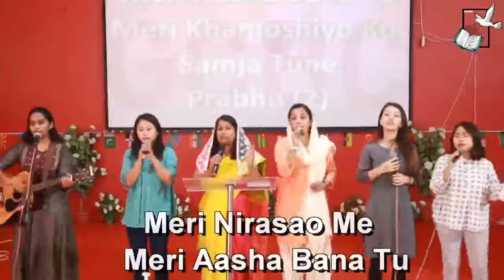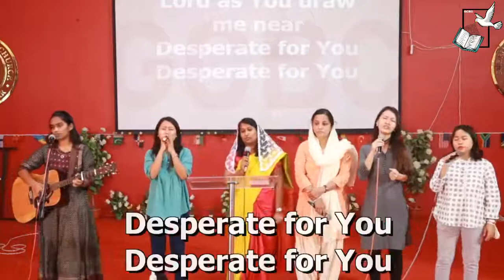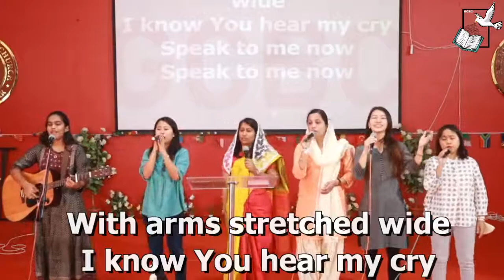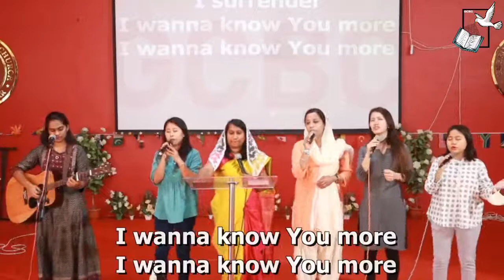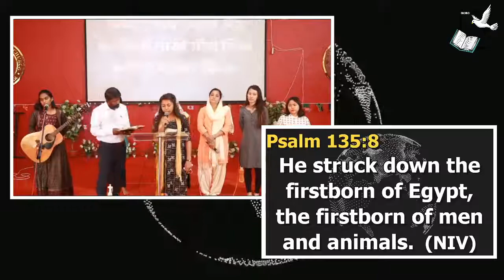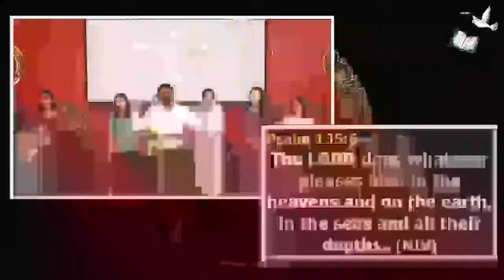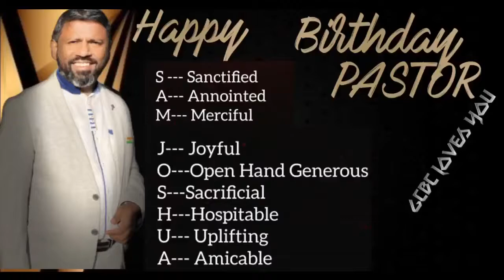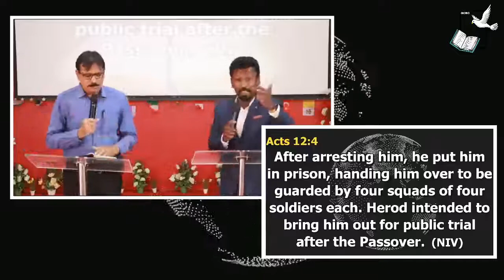SUNDAY SERVICE | REV. SAM MALONEY | 11TH APRIL 2021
SERVICE TIMINGS :
Every Sunday Morning From 9:30AM to 12:30PM

ADDRESS :
Sargasan Cross Road, Gandhinagar Highway, Sarkhej - Gandhinagar Highway, Sargasan, Gandhinagar, Gujarat 382421

You can join us on Google Meet through the link given below.
[Mon-Fri] @7:30PM.